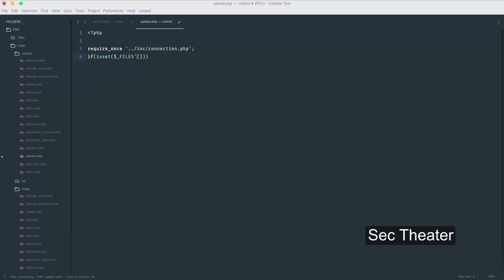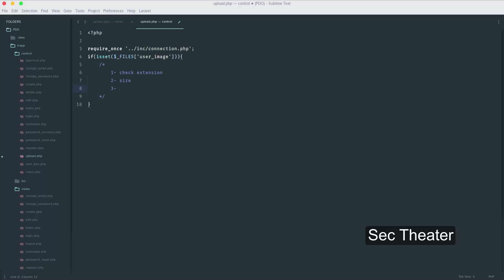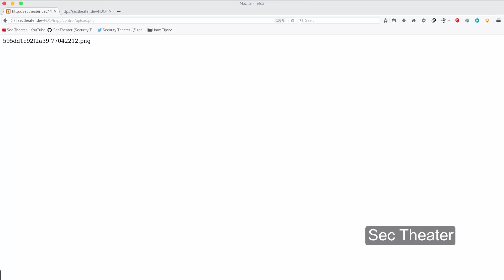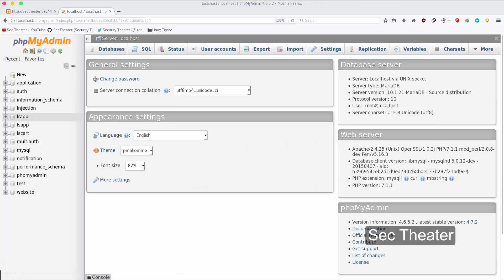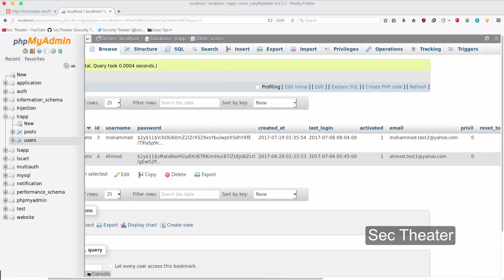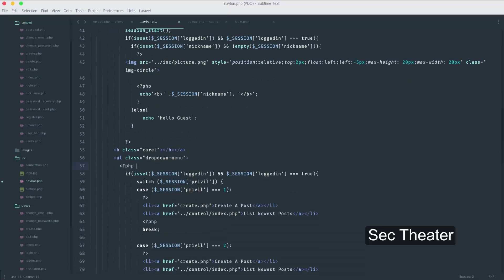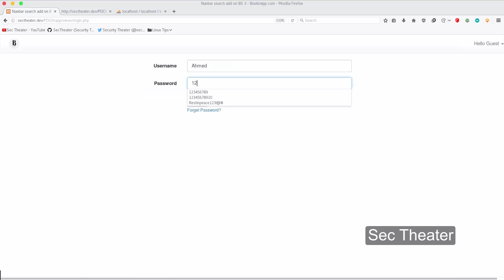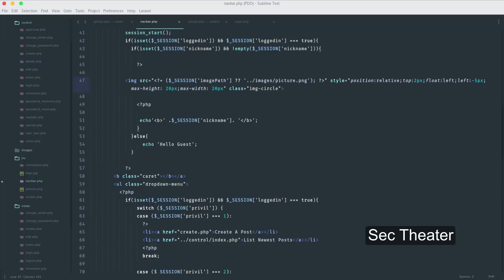تعلم ال PHP Data Object الدرس الواحد و الاربعون :التطبيق العملي الجزء السادس العشر Profile Picture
في هذا الفيديو سوف نتعرف علي كيفيه رفع صوره profile للمستخدم و وضع صوره افتراضيه للمستخدم في حاله انه لم يرفع صوره له